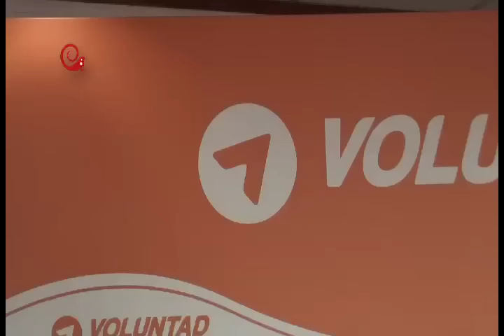¡CINISMO! Voluntad Popular solicita al MP investigar hechos en Bolívar